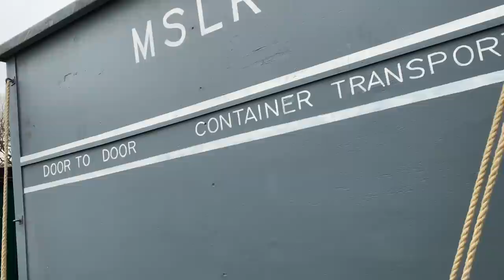Over 600 vintage vehicle road run - but what is Lawrie Driving?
Hello Everyone,
  As some of you will have seen, Lawrie has announced that he was going to take part in the Ipswich to Felixstowe Road run with his Fire Engine, but, and why is he driving?

Thanks to the Mid-Suffolk Light Railway for allowing me to take our the pride of their Road fleet - for more information on the railway have a look at their

If you want more information on the very impressive Ipswich Transport Museum, their collection, or other events they organise, check out their

A video featuring:
Lawrie - Presenter - overly excited to be taking part in East Anglia's Premier Road run,

Additional footage provided by Charles, Craig, and Tom.

A video edited by Lawrie. Grade by Matt.